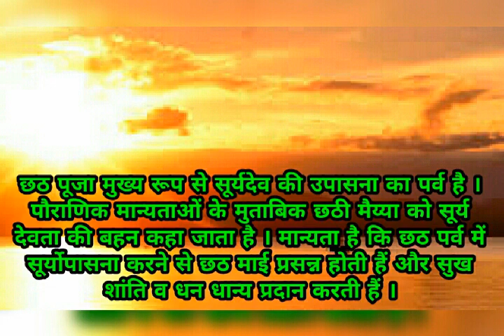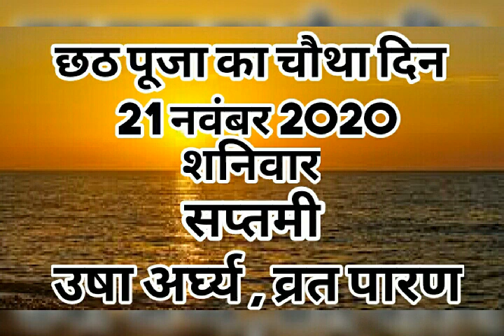Chhath Puja 2020 Date | छठ पूजा 2020 | Chhath Puja 2020 Kab hai | कार्तिक छठ पूजा 2020 कब है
2020 Chhath Puja date: कार्तिक छठ पूजा कब है 2020 तारीख-समय | Kartik Chhath Puja 2020 date & time in bihar, india | kab se shuru hai कार्तिक छठ पूजा 2020 कैलेंडर तारीख-समय कार्तिक छठ पूजा 2020 – kartik Chhath puja 2020 कार्तिक छठ पूजा नहाय खाय 2020 kab hai कार्तिक छठ पूजा खरना 2020 kab hai कार्तिक छठ पूजा संध्या अर्घ्य 2020 kab hai कार्तिक छठ पूजा उषा अर्घ्य/पारण 2020 date
1. Chhath puja 2020 date and time 2. 2020 Chhath puja date 3. chhath puja kab hai 2020 4. chhath puja 2020 date 5. dala chhath 2020 date 6. chhath puja 2020 date and timings 7. chhath puja 2020 date in bihar 8. chhath puja 2020 mein kab hai 9. छठ पूजा 2020 में कब है 10. 2020 chhath puja kab hai